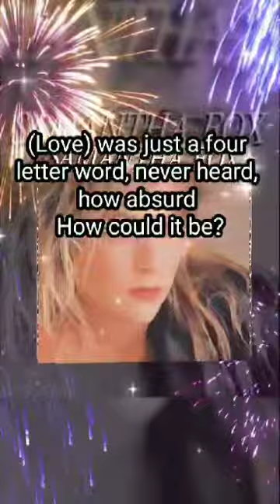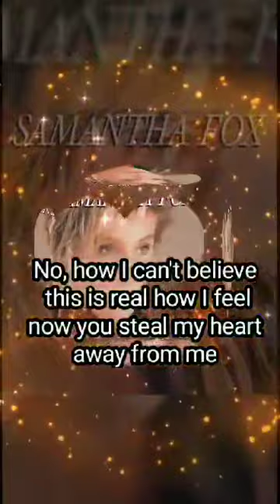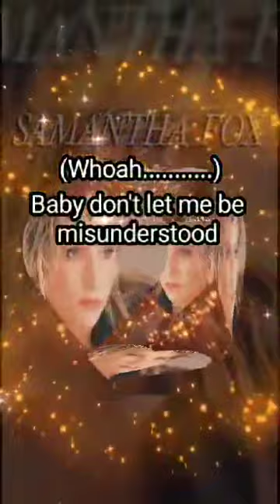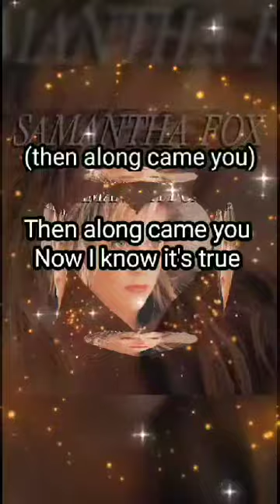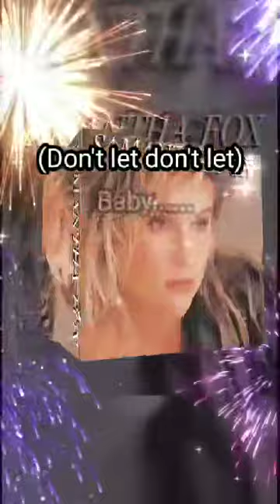lyrics Samantha Fox - Naughty Girls (Need Love Too) - October 13, 1987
Lyrics